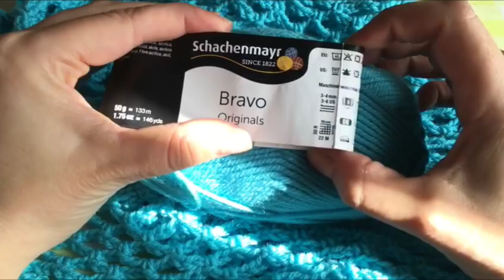uncinetto:Scalda collo Infinity ad archetti facilissimo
Questo scaldacollo è molto semplice da realizzare,il lavoro molto scorrevole ,facilmente replicabile anche dalle meno esperte .

Per contattarmi ,potete trovarmi nel gruppo facebook :Creando con Lucy e Francy
Grazie .al prossimo tutorial